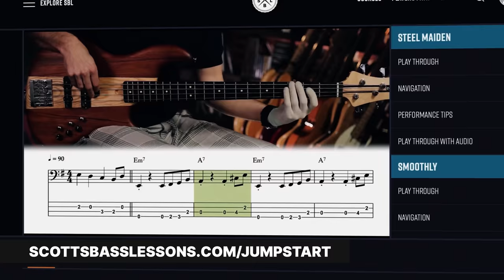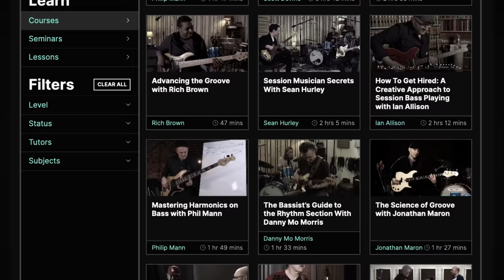The Ultimate Syncopation Exercise for Bassists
Today, we're exploring the vital relationship of bass and drums - demonstrating an incredible syncopation exercise, discussing band roles  and diving into the different kinds of ways drums and bass can lock in with each other!

Video Breakdown:

00:00 - Intro
00:28 - #1 The Ultimate Syncopation Exercise
04:27 - How to gain access to the full course
04:53 - #2 Locking in with the Kick Drum
06:13 - #3 Locking in with the Snare Drum
07:00 - #4 Locking in with the Hi-hat